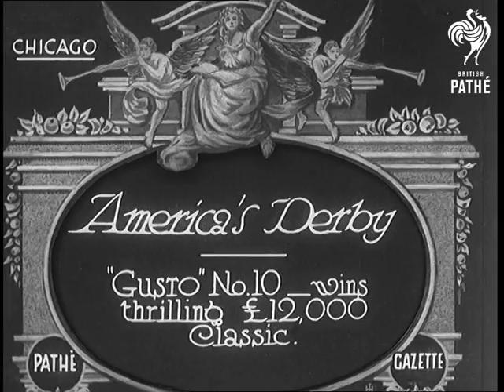America's Derby (1932)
Full title reads: "Chicago. America's Derby. 'Gusto' No. 10 - wins thrilling Â£12,000 Classic."

Chicago, Illinois.

Quick shot of the racing horses in the stalls before the start.

Good shot of the starter giving instructions to the riders.

Long high angle shot of the start. Good shots as they race to the first turn.

Shot of the crowd.

High angle shot as the horses race towards the finish. Gusto wins.
 FILM ID:679.15